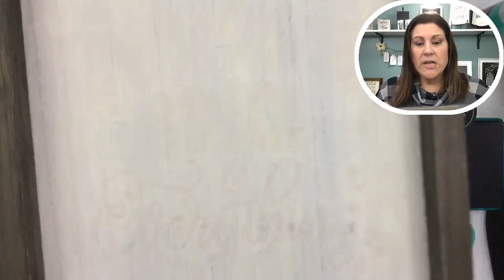chalk couture: Feathered Friends Collection Series Part 1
Learn how to create this

Want to know MORE about Chalk Couture and what it's like to make money doing what you love?  Request to Join my opportunity group and watch a quick video in a non-stress environment

ALREADY know you want to join?  I can't wait to walk this journey with you!!

Start with the right tools.  Use the Arkon Streaming phone stand.  You can attach multiple devices.  I use a phone to face forward and an iPod to face down on my table top.

I use an app called Switcher Studios and it allows you to have multiple screens.  I use an iPhone and an iPod.  You can use any apple device.  You can also share your computer screen (doesn't have to be a mac).

 you can use and save 10% --

Want to use the tools I use?  Here is a link to all of the basics!

Hawkforce Cordless Glue Gun

We R Memory Keepers Laser Square

Tim Holz Glass Media Mat

Folk Art Chalked Paint

Clear Finishing Wax